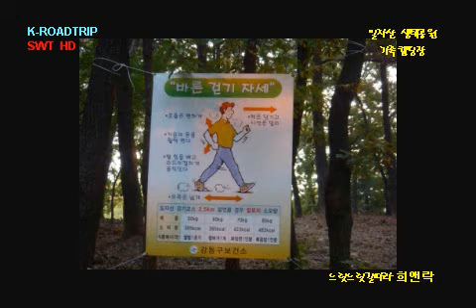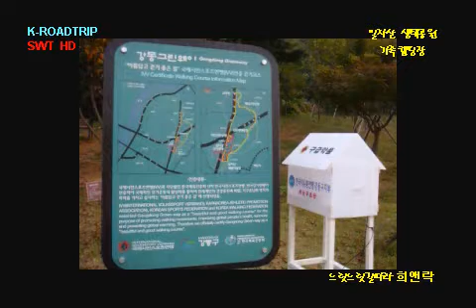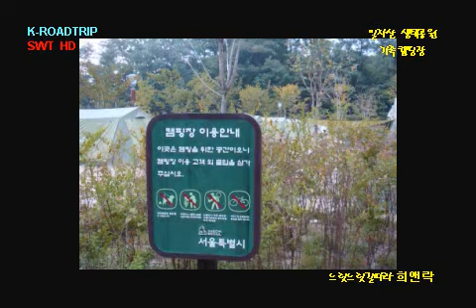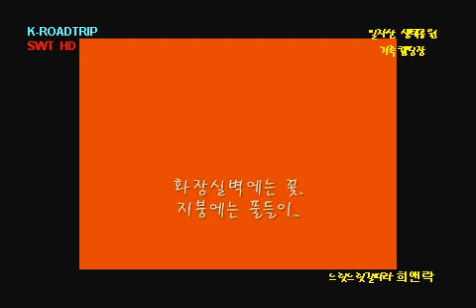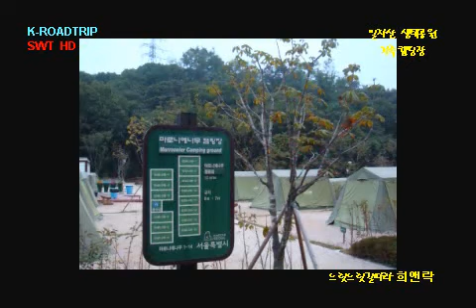K-ROADTRIP KOREA Seoul MT. ilza(san) Eco-park 일자산 생태공원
Please see my videos with your favarite musics.